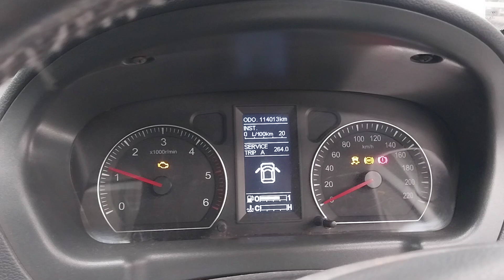2016 TUNLAND 2.8L MANUAL ENGINE TEST NMW08493